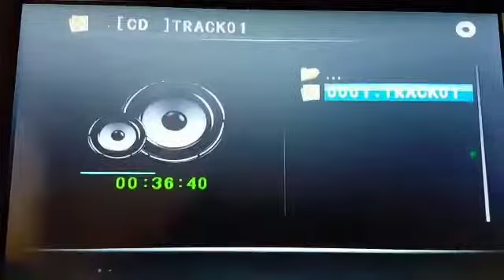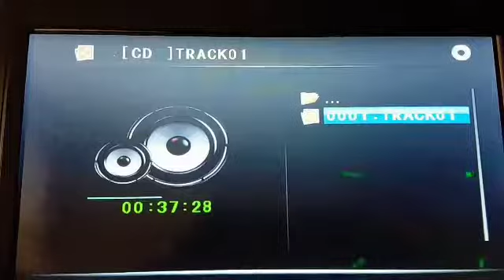Reggaemust -- king stur Gav 1979, U-Roy, Ranking Joe, R.Slackness, MELCHEZIDEK I, NICOGILGRAMISH